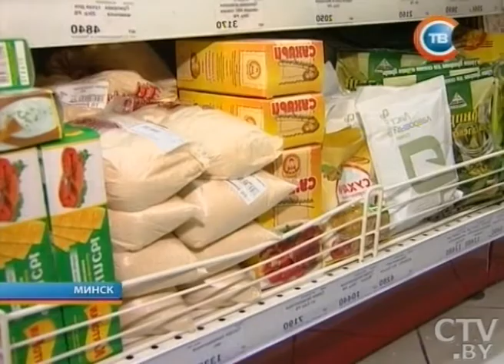CTV.BY: "Столичные подробности" 21.10.2014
Возле БГУФК в Минске проходит выставка спорткаров